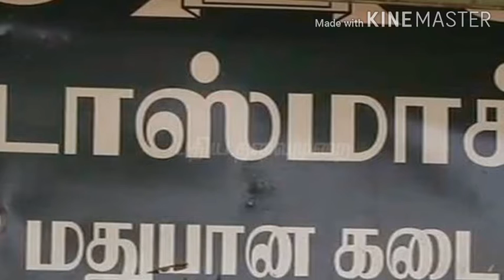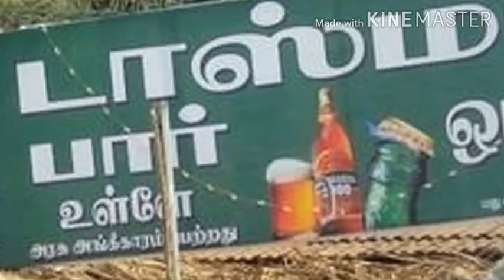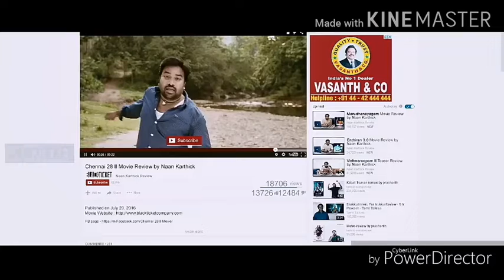How did tasmac came in tamil nadu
This video is created to show about the how did tasmac came in to tamil nadu
Explained in tamil language

           ALL IN TAMIL CHANNEL